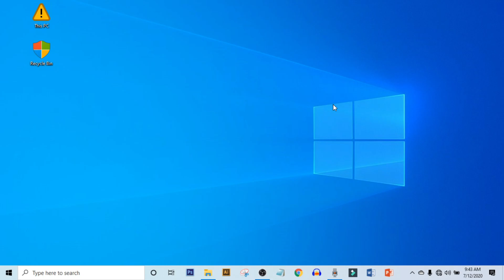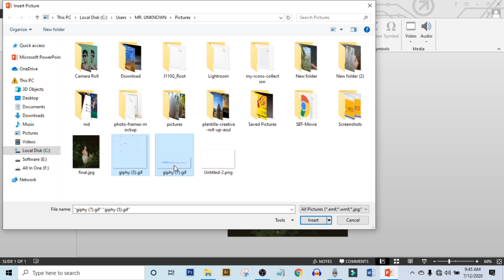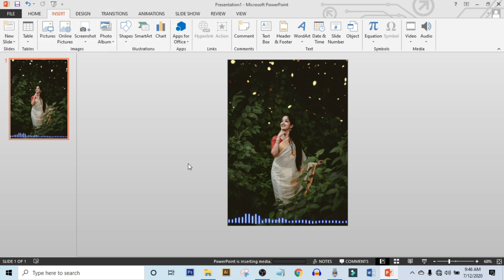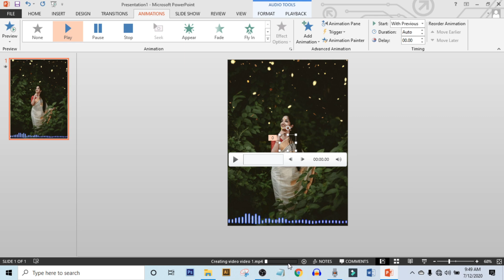How To Make Status Video In PowerPoint | PowerPoint Tutorial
In this video, you are going to learn that, how to make a status video in PowerPoint.I am pretty sure that you might be seen trending facebook status video or WhatsApp status video. Status video is looking cool.isn’t it. Well, It’s not only looking cool but also we can get more fellings from a status video. You can make a creative status video by using your own photos and music. Well, if you don’t have any idea about “ how to make a facebook or whatsapp status video “then this video is only for you. By the way, you can easily make any kind of status video in PowerPoint by watching this tutorial. You have nothing to do just follow my tutorial and do, what I did. I showed all things step by step. I hope you will enjoy this tutorial. If you learn something from this tutorial then give a like on this video. I am waiting for your better response.Till then, take care, stay safe.

Let’s make those step :

1.Open Powerpoint.
2. Get a blank presentation.
3. Make layout to Blank.
4. Click on design, click on slide size, click on custom slide size.
5. Make width to 5 inches and make height to 7 inches.
6. Insert your picture and place it on the page.
8. Insert your audio music to make  animation to play.
9. Select your music, right-click on it, and send it to back.
10. Your status video is ready !!
11.export it.
12. You are all done. Happy Learning. Keep it up and go ahead.

🔗   Happy learning !!!